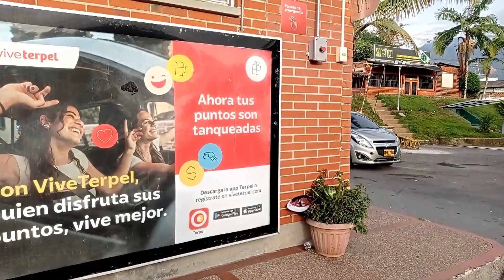Ibagué amanece con una violenta riña que deja de momento una persona muerta